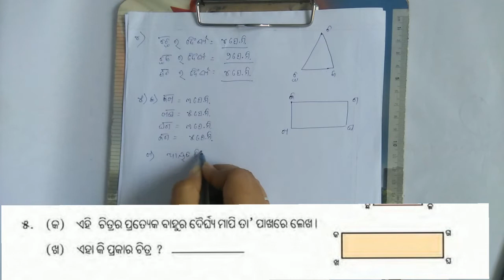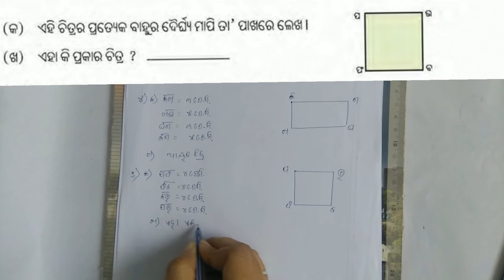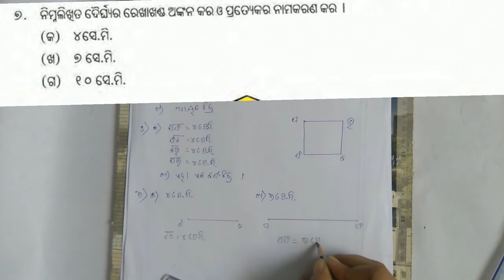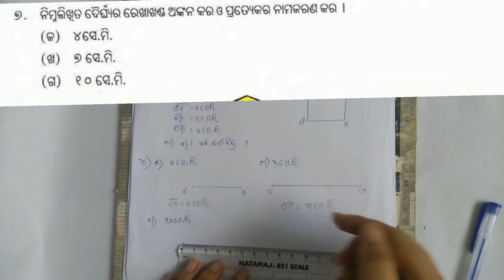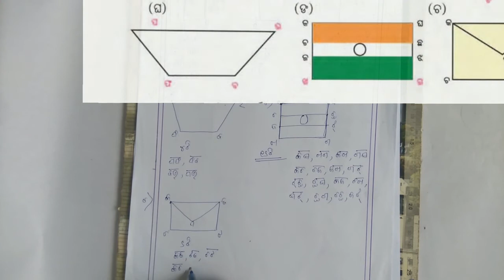4th class math abhaysha-1 odia medium 4th class math odia medium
ଚତୁର୍ଥ- ଗଣିତ
ପାଠ - ୧
ରେଖା ଖଣ୍ଡ ର ଦୈର୍ଘ୍ୟ ମାପିବା
(ଅଭ୍ୟାସ କାର୍ଯ୍ୟ)

class-4th
subject-math
chapter-1
topic-rekha khanda ra darghya mapiba -abhyasha karya

keep learning.